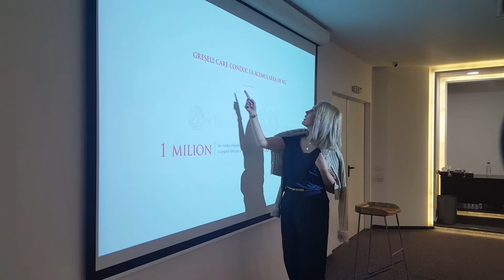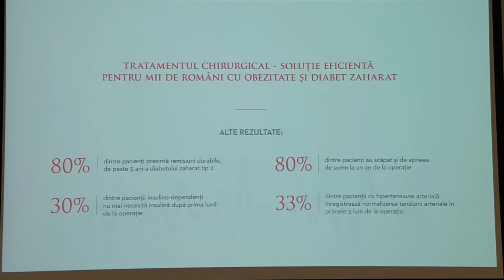Cum rezolvă diabetul chirurgia metabolica?